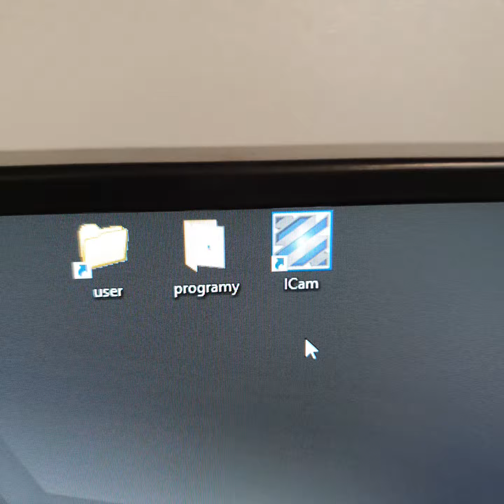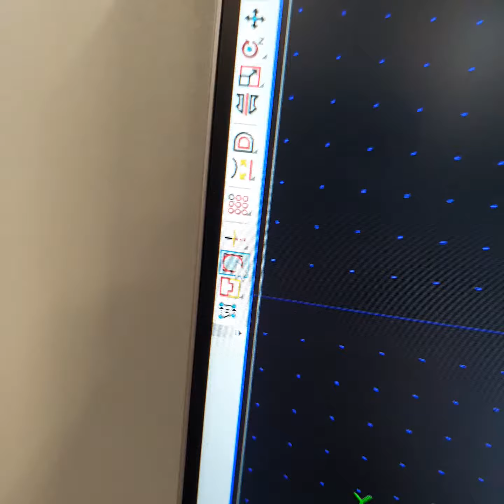I Cam Zaokrąglanie narożników INTERMAC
Film szkoleniowy z rysowania w programie I Cam firmy INTERMAC. Dziś będziemy zaokrąglać narożniki. ŁAtwe, proste i przyjemne. Zapraszam do rysowania.